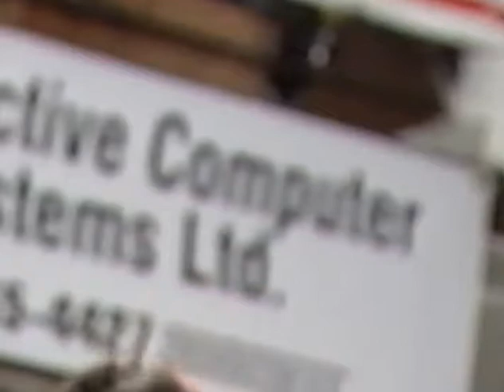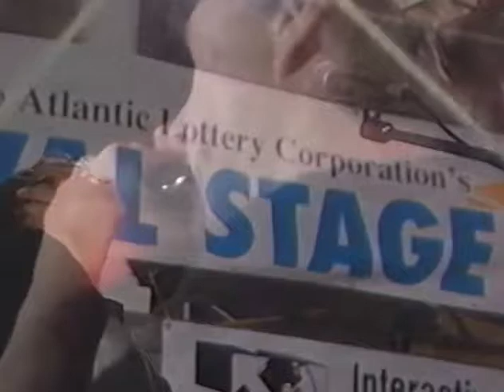Soul Rats, Blues Band, Fredericton, NB Canada Day 1998.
Soul Rats,  Blues Band from Moncton, NB. Canada Day July 1st.  1998. Officer`s Square, Fredericton, NB.